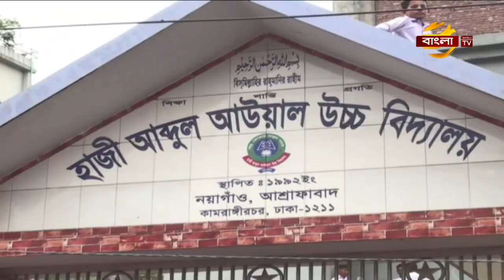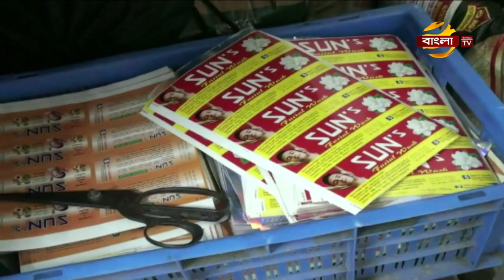যেখানে দেখিবে মাদক সেখানেই গড়ে তোল প্রতিরোধ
যেখানে দেখিবে মাদক সেখানেই গড়ে তোল প্রতিরোধ, এ স্লোগানে ঢাকার কামরাঙ্গীরচরে  ফেসবুক গ্রুপ-অব-ঢাকার উদ্যোগে মাদক বিরোধী মানববন্ধন অনুষ্ঠিত হয়েছে। মাদকমুক্ত  ও সুস্থ্য পরিবেশ গঠনের দাবী তোলেন সংগঠনটি। কেরানীগঞ্জ প্রতিনিধি আরিফুল ইসলামের রিপোর্ট জানাচ্ছেন জাহাঙ্গির আলম।।